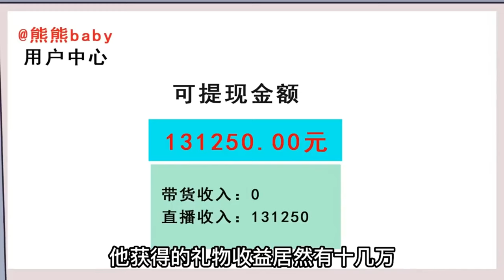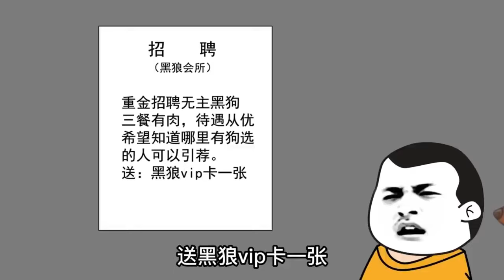一口氣看完【熊孩子大合集】熊孩子女裝直播成為千萬粉絲網紅，訓練黑狗大軍征服社區，沒想到最後被送進戒機書院！ 【沙雕王小桶】